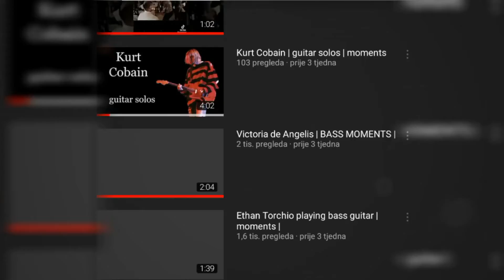Subscribe!! She/he deserves so much more subscribers than this // Måneskin with Sis